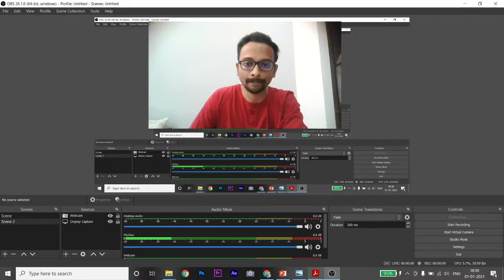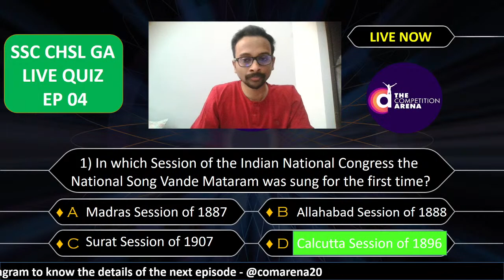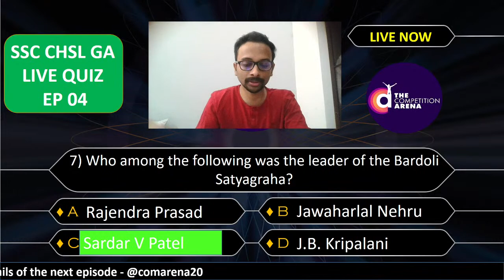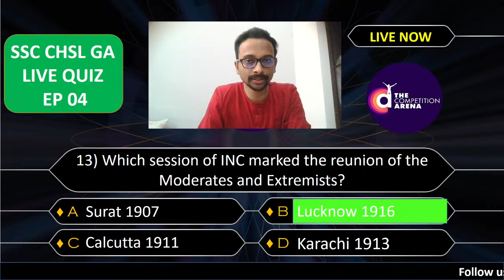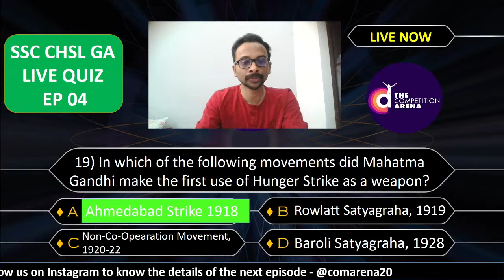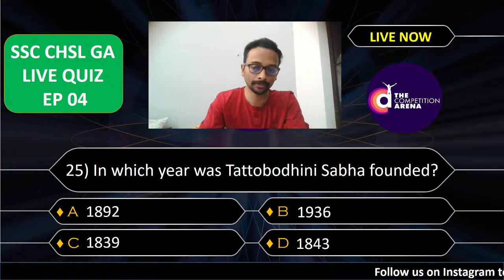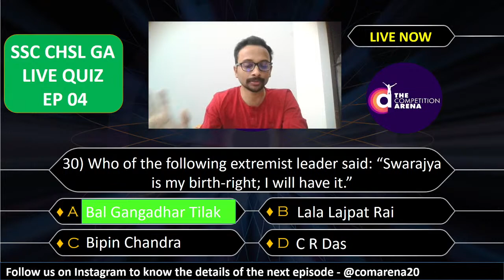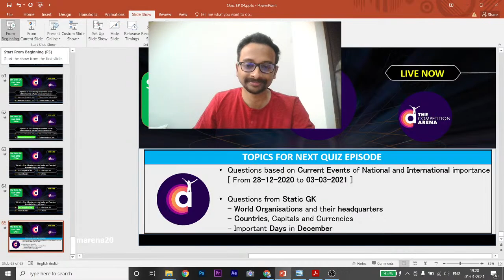SSC CHSL General Awareness Live QUIZ EPISODE 4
Hello friends. This is the fourth episode of the SSC CHSL General Awareness Live Quiz.